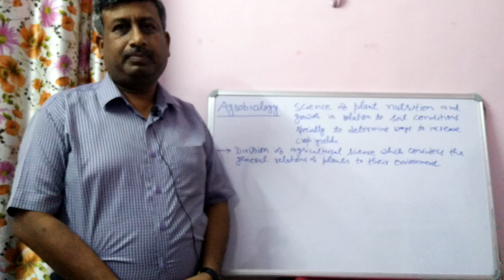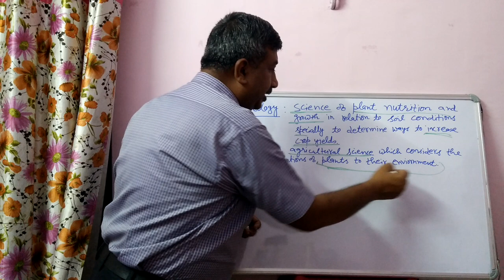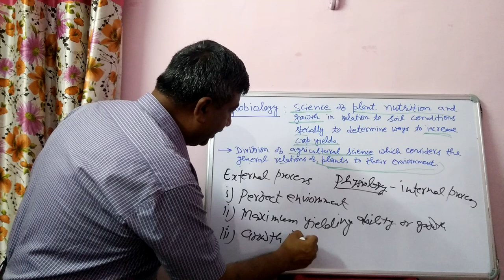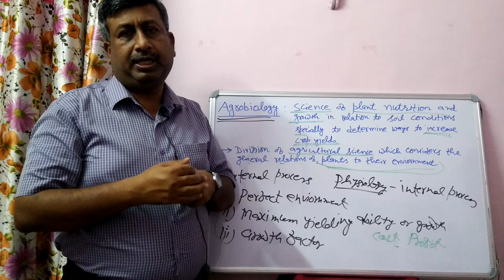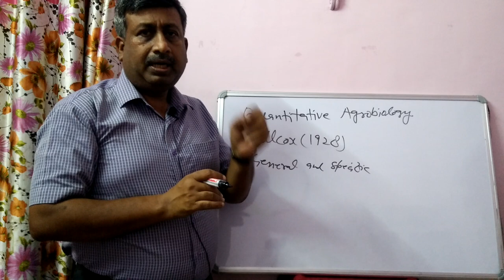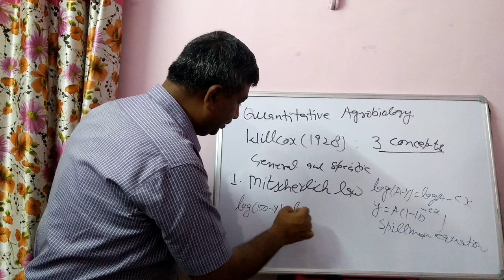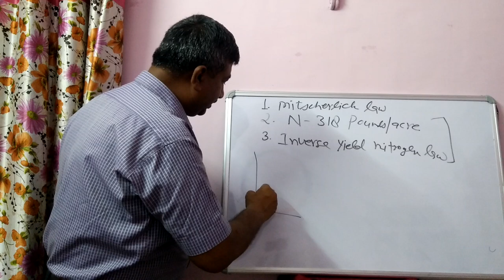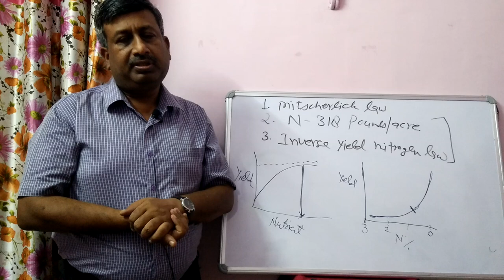Agrobiology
Agrobiology is the science of plant nutrition and growth in relation to soil conditions specially to determine ways to increase crop yields.